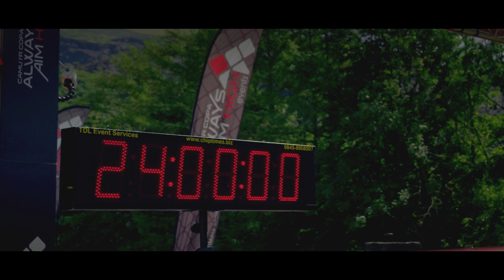70mm Production Reel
After a fantastic year of working in various environments, we are proud to release our first production reel.  This gives you a taste in 60 seconds what projects we have been working on (and some that are still in production) with a quality that we are extremely proud of.  Thank you for all your support and we can't wait to see what adventure next year will bring. 📽